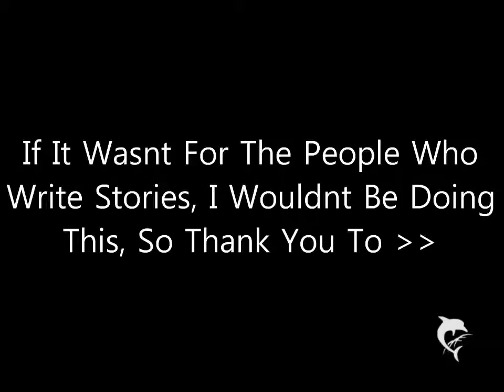Thanks :)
Just Felt I Need To Put This Out There Thank You !